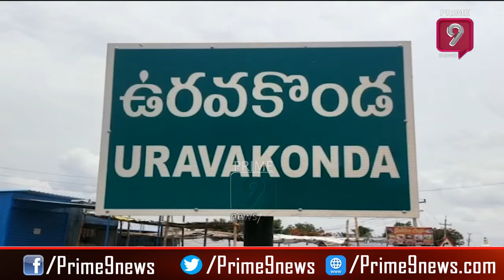పట్టాలున్నాయి కానీ ఇల్లు లేవు | Anantapur CPM Leaders| Prime9 News